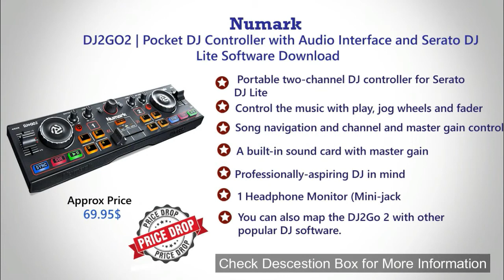Top 5 Best DJ Mixer With Price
Best DJ Mixer

✅1. Numark NVII | DJ Controller for Serato DJ

✅2. Numark DJ2GO2 | Pocket DJ Controller

✅3. Pioneer DJ DDJ-SB3 DJ Controller)

✅4. Numark Mixtrack Platinum | 4-channel DJ

✅5. Numark Mixtrack Pro 3 | USB DJ Controller

Some related question
Which DJ Mixer is best for karaoke?
Dj Mixer
Dj Controll
best Mixer for dj
What is the best DJ mixer to buy?
What is the best DJ mixer for a beginner?
What's the best DJ software?
What is the best DJ equipment?